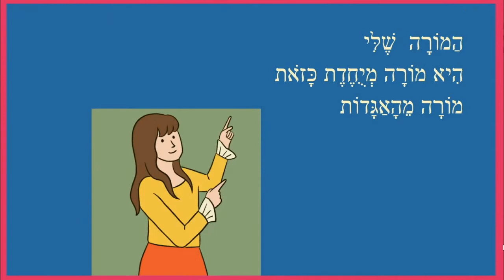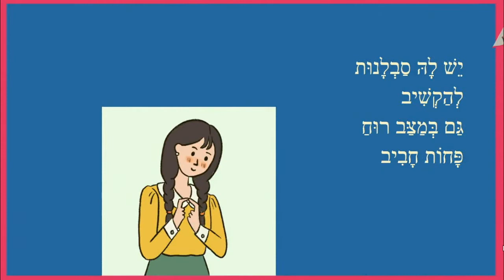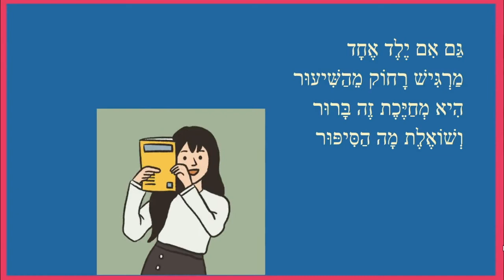מורה מהאגדות - סיפור קצר לילדים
מורה מהאגדות -סיפור ילדים
כותבת יוצרת: ריקי זקן
הַמוֹרָה  שֶׁלִּי
הִיא מוֹרָה מְיֻחֶדֶת כָּזֹאת
מוֹרָה מֵהָאַגָּדוֹת
לַכִּתָּה הִיא נִכְנֶסֶת
עִם סֵפֶר וּמְחַבֶּרֶת
בֹּקֶר טוֹב אֵת כֻּלָּם
הִיא מְבָרֶכֶת
וְחִיּוּךְ לָהּ מֵעוֹלָם אַחֵר
הוּא אַבְקַת הַקֶּסֶם שֶׁהִיא
מְפַזֶּרֶת מְגַדֵּר אֶל גָּדֵר